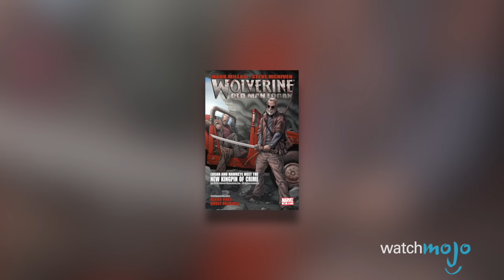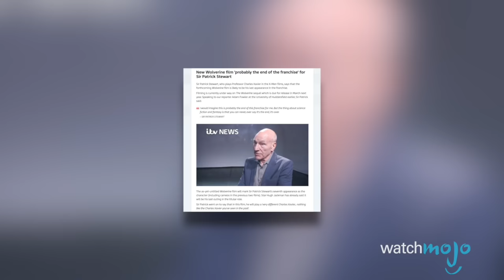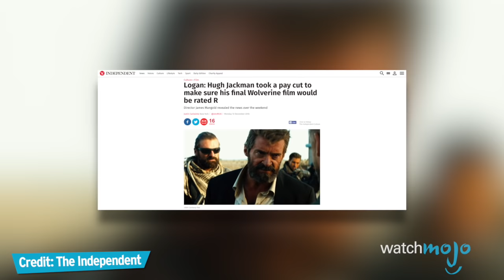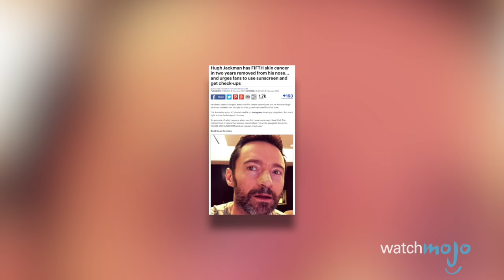Top 10 Awesome Facts about Logan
The new Wolverine movie is finally here, so it's time for all the best trivia about Logan. For this list we're looking at all the coolest information about the new X-Men movie. For example did you know that Hugh Jackman agreed to work for a lower salary in order to get the new movie rated R? So join WatchMojo.com as we count down our picks for the top 10 things you need to know about Logan.

00:27 #10. It’s Based on the Graphic Novel “Old Man Logan”
01:14 #9. There’s Less CGI
02:05 #8. “Walk the Line” Connection
02:57 #7. Patrick Stewart’s First Major Role in a “Wolverine” Movie
03:54 #6. Patrick Stewart’s Last Time as Professor X
04:51 #5. Hugh Jackman Took a Pay Cut
05:45 #4. Another “Game of Thrones” Actor Joins the XMen Family
06:38 #3, #2 & #1: ?